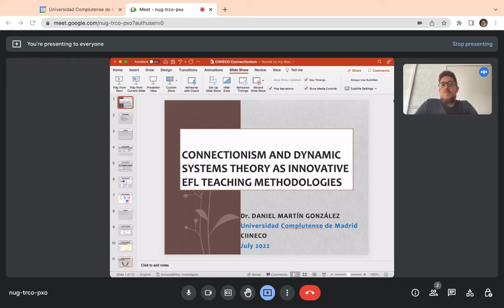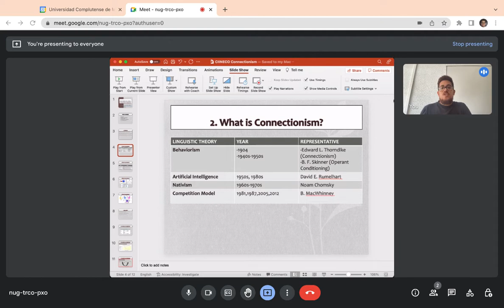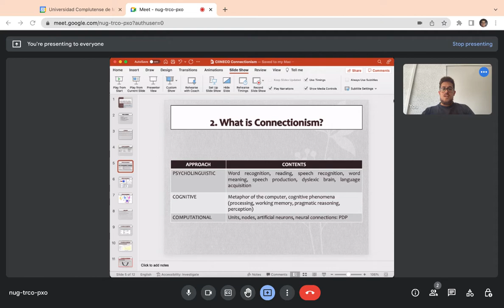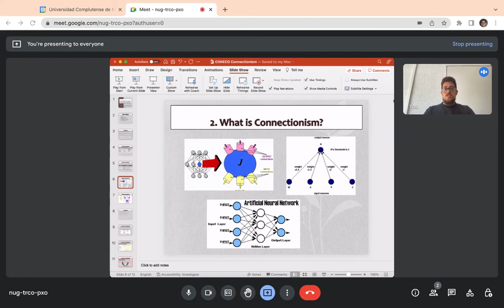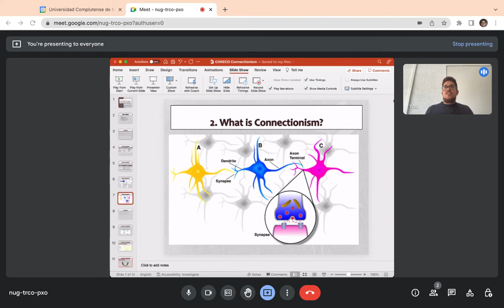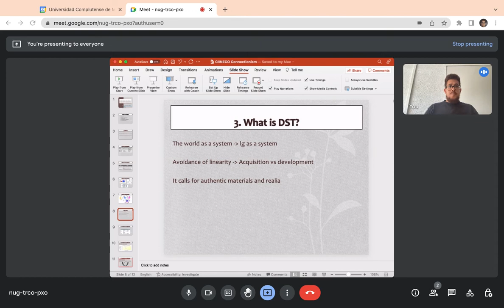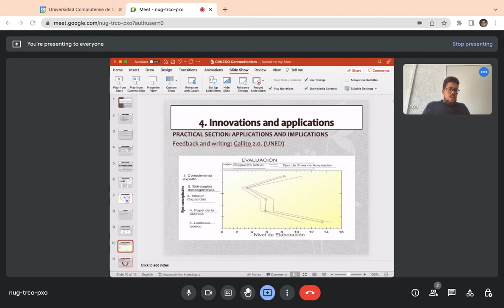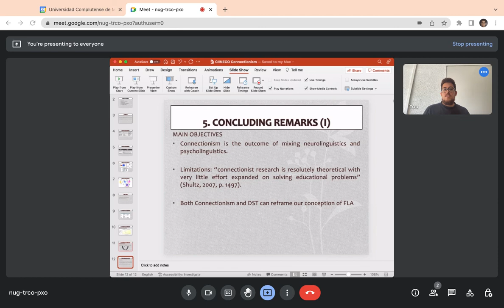Connectionism and Dynamic Systems Theory as innovative EFL teaching methodologies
CIINECO PRESENTATION (JULY 2022)